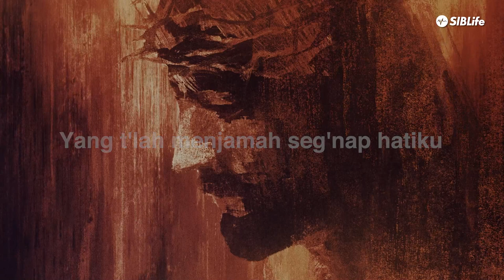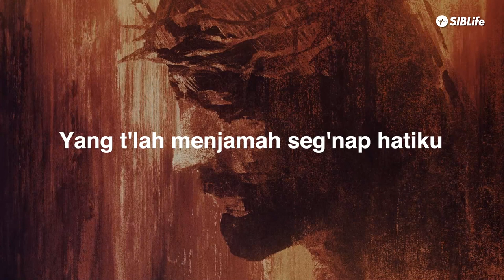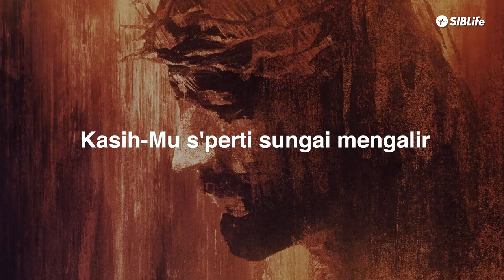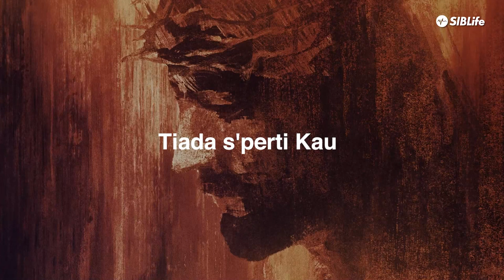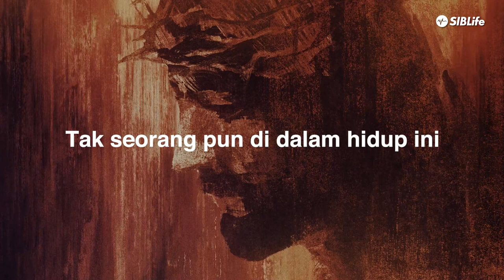Tiada Seperti Engkau (Maria Shandi) | LifeCreative | Easter Sunday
🌐   LAMAN WEB
Dapatkan maklumat lanjut tentang kami, acara-acara akan datang, direktori LifeGroup dan banyak lagi di

📹   SUMBER MEDIA
Terdapat banyak sumber media khas untuk anda, layari halaman media di

💻   SENTIASA BERSAMA KAMI
Buat masa ini, kami berjumpa dalam talian setiap minggu di mana kami boleh saling berhubung melalui ‘chat box’ dan doa

👨‍👩‍👧‍👦   ‘BETTER TOGETHER'
Kita diciptakan untuk hidup bersama! LifeGroups merupakan tempat untuk kita bersekutu dengan rakan seiman, bertumbuh dan melayani bersama. Guna direktori ini untuk mencari LifeGroup yang sesuai dengan anda

💛   BARU PERTAMA KALI BERSAMA KAMI?
Adakah ini kali pertama anda bersama dengan kami? ‘Welcome home!’ Kami ingin mengenali anda dengan lebih baik lagi. Atau jika anda mempunyai sebarang pertanyaan tentang pelayanan-pelayanan di SIBLife, sila isi borang ‘connect’ ini

🙏🏻   BAHAN DOA
Adakah anda memerlukan doa? Sila hantarkan bahan doa anda melalui borang ini Pastor kami akan menghubungi dan melayani anda.

⏭️   ‘NEXT STEPS’
Sudahkah anda membuat keputusan untuk mengikuti Yesus? Anda mungkin tertanya-tanya tentang Langkah seterusnya dalam perjalanan Kristian anda. Kami ingin membantu anda! Benarkan kami memimpin anda dalam perjalanan anda dengan Kristus melalui panduan ini

⛪   TENTANG SIBLIFE
SIBLife merupakan gereja yang terdiri daripada para pelajar, pemuda-pemudi, belia dan keluarga. Gereja ini memberi penekanan yang kuat untuk penglibatan semua jemaat dalam kelompok sel dan juga sentiasa menggalakkan pelayanan dalam misi di seluruh Malaysia terutamanya di Sabah dan Sarawak.

Kami berpegang kuat kepada warisan kami di mana ini jelas kelihatan melalui daripada unsur-unsur Borneo yang terdapat dalam setiap pelayanan kami. Samada anda sedang melawat atau sedang mencari sebuah gereja untuk bertumbuh, kami amat mengalu-alukan anda ke dalam keluarga kami.